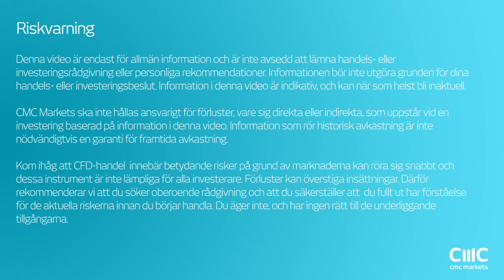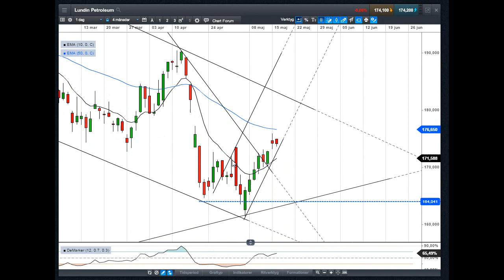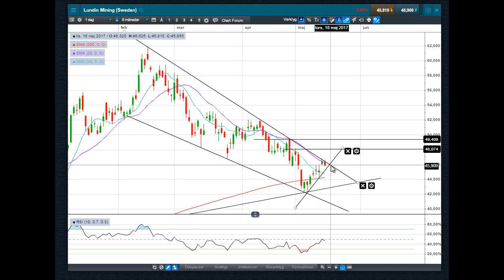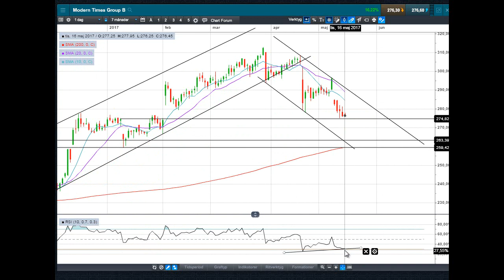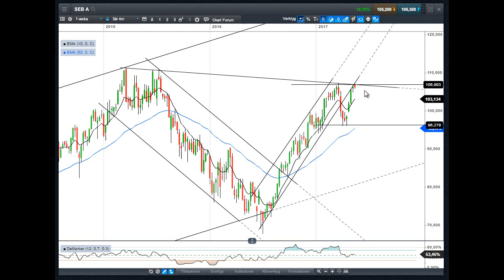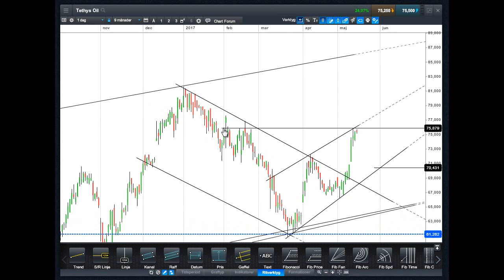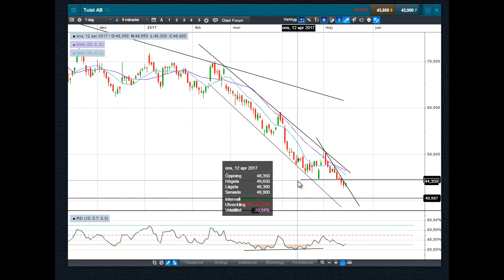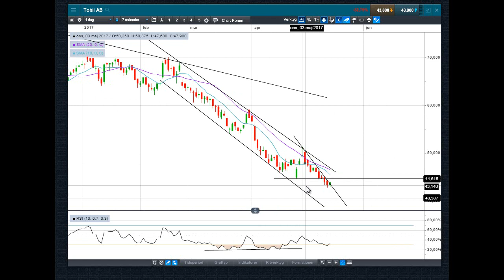Aktiesvepet 16 maj | ABB, AstraZeneca, Ericsson, MTG, LUPE, SEB, Tobii | Teknisk analys